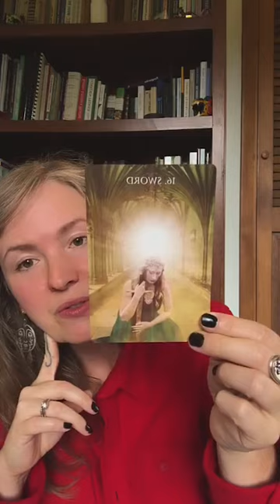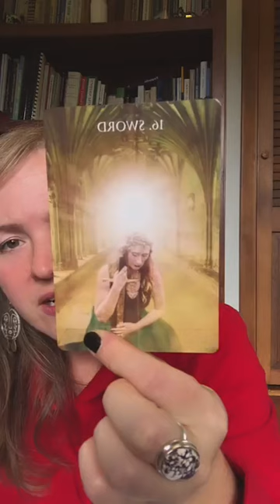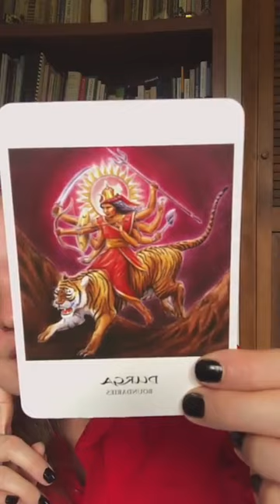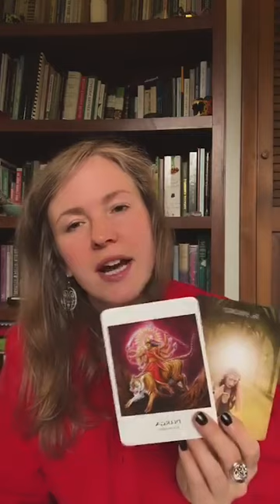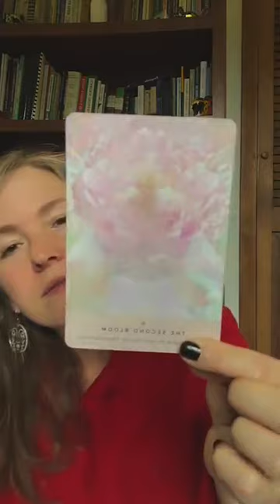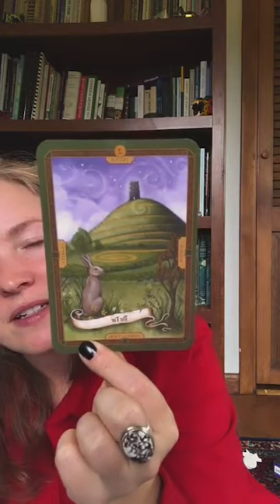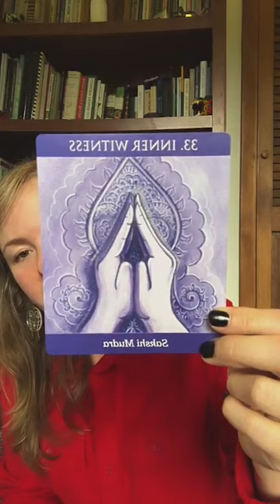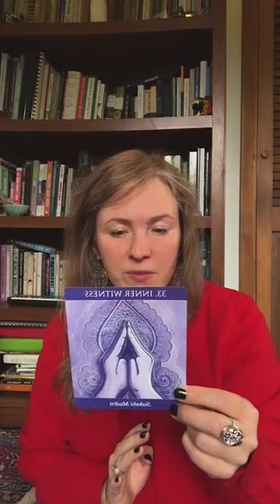🌟Venus Gate ♍️ & Solar Eclipse ♎️🌙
The Sabian Symbol for this Venus gate where Venus and the Moon conjunct is 2 degrees Virgo - “A large white cross upraised - We awaken to sacredness”

With this Venus Gate of the third eye chakra, what veils and illusions can we release that are keeping us from the truth of ourself, life, and relationships?

There is an invitation to confront the shadows and karma of the past between the masculine and feminine energies so we can come into unity, awakening our perception of the third eye, and who we truly are.

Geranium and Clary Sage essential oils have come forward to assist with self love, self respect,  clear perception, and intuition. If you are doing any womb healing, these oils can be very supportive for that as well.

The Sabian Symbol for the Solar Eclipse in Libra at 22 degrees is “A child giving birds a drink at a fountain - expressing compassion whenever we feel it.”

As we learn more about our true essence, we see it in others. As  we have more compassion for ourselves we can have more for others. It is important to get clear about what it is that is best for you and set boundaries where needed so you can continue your journey of self discovery and contributing to a better World.

Trust the Divine and your intuition to help guide you in the best direction.

As we deepen into our own healing, we can see what we truly need in life to thrive. Don’t be afraid to drop the old stories that are holding your soul back from its truest expression. ❤️

Follow Wendy on IG:  @light.alwayswins